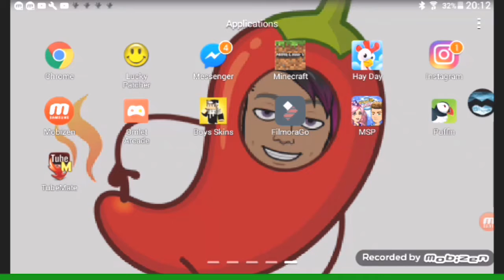1 فيديو في القناة